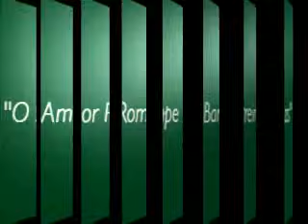IVELINE - O AMOR ROMPE BARREIRAS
Videoclipe da cantora gospel brasileira Iveline onde ela interpreta "O Amor Rompe Barreiras", com a participação especial de Carine Adriane e Gilberto Apolinário Marcelino.